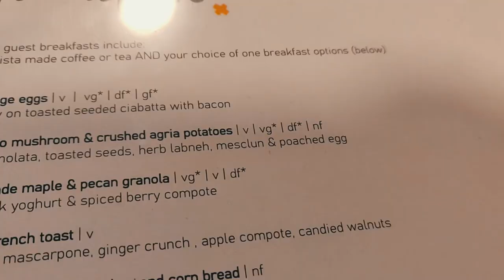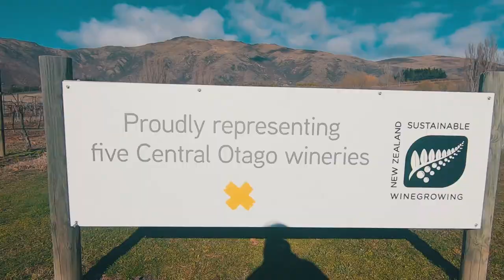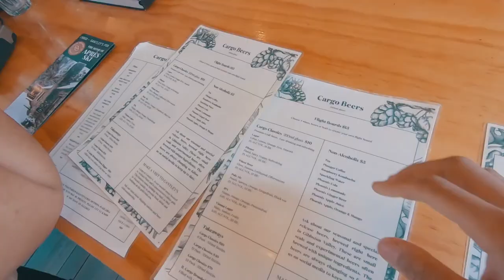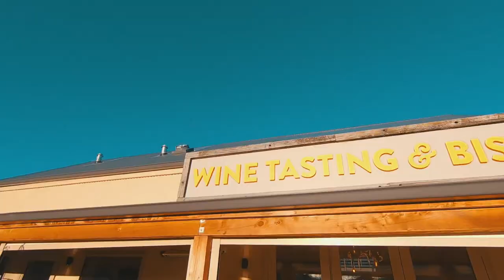Romantic Wine Country Getaway (Day 2) | Gibbston Valley, New Zealand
DAY TWO of a 2 NIGHT getaway with my wife to the beautiful KINROSS WINERY nestled in the Gibbston Valley, home to some of the most awarded Pinot Noir wineries in the world.

We start the day with a delicious breakfast, followed by a walk along the Gibbston River Trail (ideal for cyclists looking to do a self-guided wine tour of the valley), craft beer tasting at the Cargo Brewery, a soak in the outdoor hot tub, wine tasting, and to end a near perfect day, a delicious 'trust the chef' dinner.